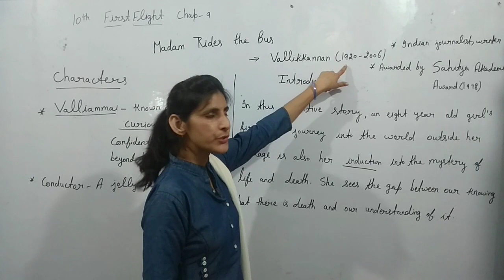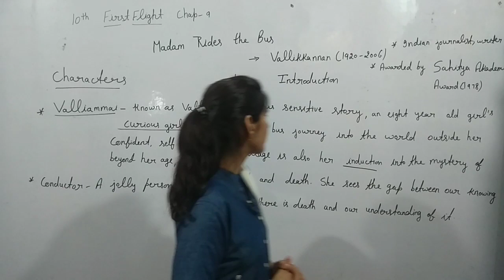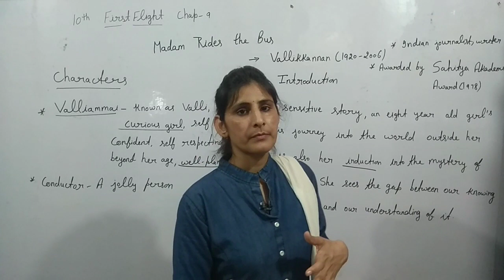Madam Rides The Bus by Vallikkannan line by line explanation in Hindi part - 3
Madam Rides The Bus by Vallikkannan line by line explanation in Hindi

Namaskar dosto aapka hamare is channel bahut bahut swagat hai. Aaj ki is video me maine aapko

Note:- Agar aap mujhe koi bhi credit dena chahte hai to Please aap is video ko pura jarur dekiye, aur apne friends, family ko bhi share kare.

Mujhe ye umeed hai ki aapko ye video achi lag rahi hogi. Aapse ye anurodh hai ki aap is video ko jintna ho sake utna share kare. Aur agar aap hamare is channel pe pehli bar aaye hai to please channel ko subscribe kare aur bell icon ko bhi jarur dabaye jisse aapko hamari videos ki notifications sabse pehle mile.